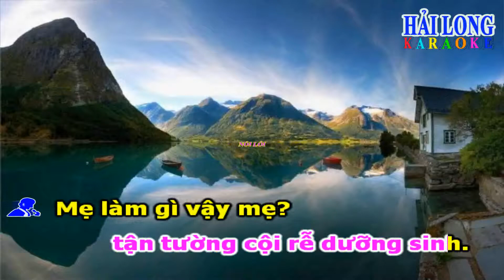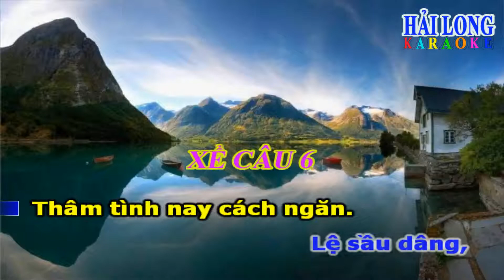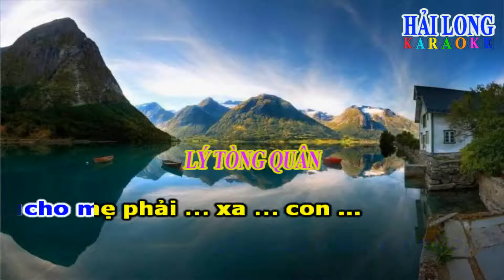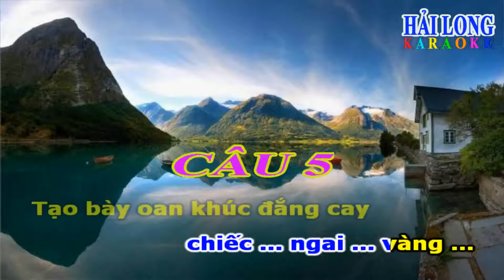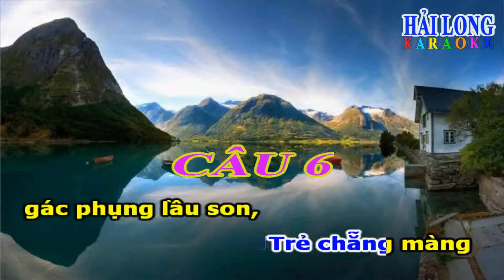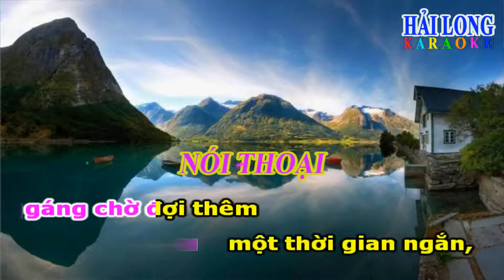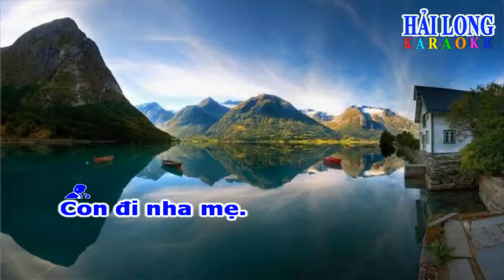KARAOKE TRÍCH ĐOẠN NỔI OAN HOÀNG HẬU ( PHẦN II ) SONG CA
Tác giả Viên Hoàng
Thực hiện KARAOKE Hải Long